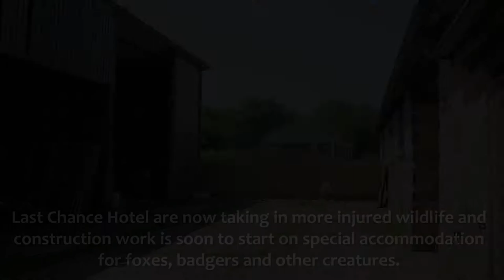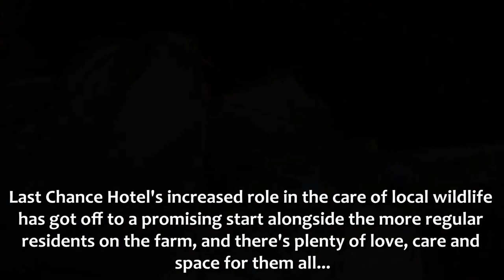Last Chance Hotel | Badger & Fox Check Up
A female badger is brought to the sanctuary following a road accident as well as a curious vixen and injured older male fox.
Veterinary nurse's Felicity and Chloe are on hand to assess the injured wildlife and figure out the next steps.
Contains upsetting footage of the realities of treating wild animals.